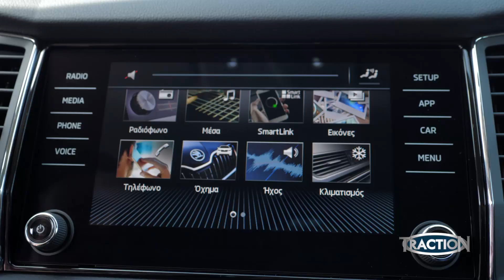TractioN 2018 | Στην Ίο με Skoda Kodiaq Scout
Θέλετε το αυτοκίνητό σας να συνδυάζει πολυτέλεια και προηγμένες τεχνολογικές λύσεις, με αυξημένες δυνατότητες εκτός δρόμου; Κανένα πρόβλημα, καθώς η Skoda έκανε το γνωστό Kodiaq ακόμη πιο άγριο χάρη στην έκδοση Scout. Με την τετρακίνηση να προδιαθέτει για διαδρομές σε δύσκολα εδάφη, ο Θωμάς βρήκε το ιδανικό όχημα για να  μας συστήσει την χωμάτινη Ίο!